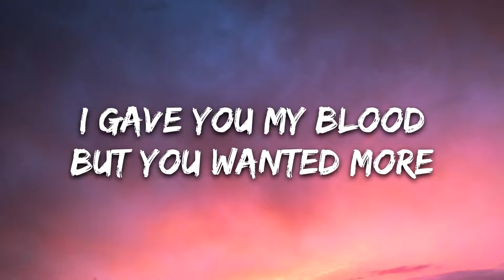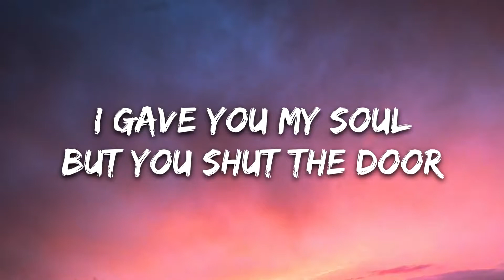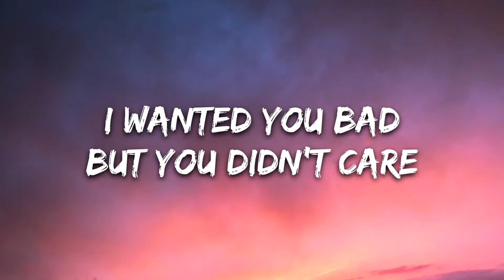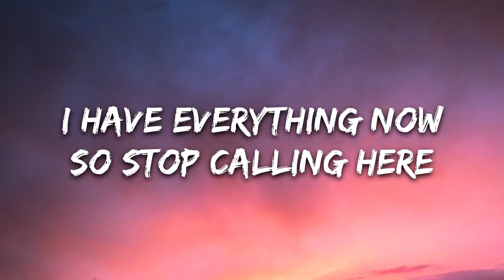BLOOD – PatrickReza & Silent Child Lyrics Letra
PatrickReza & Silent Child - BLOOD (Lyrics)

My blood
My blood
Spilled for your love
It wasn't good enough
No
Still wasn't good enough

My blood
My blood

I gave you my blood
But you wanted more
I gave you my soul
But you shut the door
I wanted you bad
But you didn't care
I have everything now
So stop calling here

Outros
Claudio Capéo – Via con me
Madiel Lara – No me conviene
Young Stunners – DONT MIND
JULIANA BALTAR – AUMENTA O SOM!
Lucas Roque e Gabriel – Eu Vou Te Levantar
HARPA – Nada É Igual
Bárbara Labres, MC Jacaré – Made in Favela
JVKE – HO HO HO
Arcade Fire – City with No Children
Stella Ramola – Her Journey
Rian Cult & Katarina – Can’t Change Wanting You
Max & Harvey – Worry A Litte Less
Normandie – Atmosphere
NOME. (EDM) – Sooner or Later
Roundrobin – Sunlight
DJ Scheme – Feel It
Frock Destroyers – Her Majesty
DJ Scheme – Top Of The Mountain
Tonio Hall – 12AM
Shygirl – LENG
2 Unlimited – Get Ready – Rap Version Edit
MASN – Sitting In Fire
Mevli – Love Story
DJ Scheme – Zebra
Amy Shark – All The Lies About Me
Jess Benko – Expired
YDE – BlindLife
Andrew Lloyd Webber – Bad Cinderella
Insane Clown Posse – Ding Ding Doll
ADA EHI – Now
Balthazar – You Won’t Come Around
DJ Scheme – Baby
Bancali & No Others – Level
DJ Scheme – Falling 4 U
UPSAHL – Sad Sorry After Party
Carol & Vitoria – Levanta da Cama
Rendy Pandugo – MR. SUN
Meghan Trainor – Christmas Party
CALVO & Gigi – One Thing
Enya – We Wish You a Merry Christmas
Дима Билан (Dima Bilan) – Сердце (Serdtse)
Lil Tjay – None Of Your Love
Rema – Peace of Mind
All Time Low – Monsters
The Kid LAROI & Juice WRLD – Reminds Me Of You
DJ Scheme – Homesick
Stevie Nicks – Show Them The Way
Todd Rundgren – Flappie
George Michael – Freedom! ’90
Orden Ogan – Heart of the Android